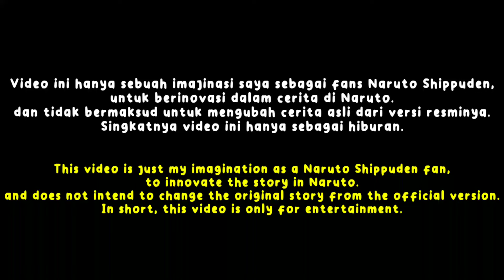Minato VS Orochimaru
Naruto fan animation eps 1
Orochimaru memprovokasi minato dengan memanfaatkan kondisi naruto yang menyedihkan ketika dirawat hiruzen.
apakah minato akan percaya kepada Orochimaru atau sebaliknya? ...

Naruto Fan Animation